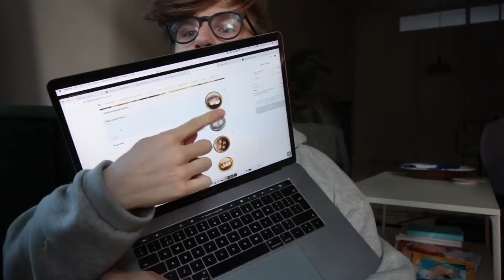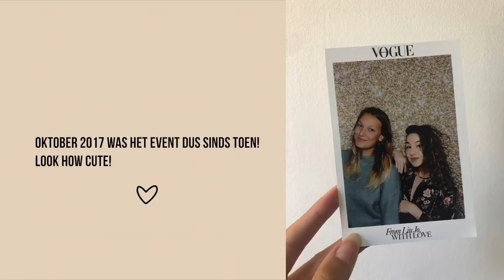Een vriend bepaalde mijn MUKBANG en dit gebeurde er 🤭😂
Hola! Vandaag een nieuwe mukbang video en niet zómaar een: Roy bepaalt mijn mukbang bestelling zonder dat ik weet waar of wat hij heeft besteld. 😂💕

• Top // Monki
• Broek // Monki
• Oorbellen // H&M en Siebel Juweliers